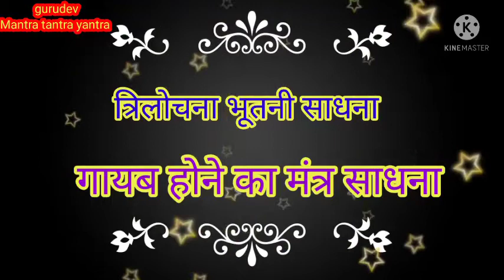गायब होने का सिद्धि, गायब होने का मंत्र , गायब होने का अचूक प्रयोग,इस मंत्र से आप 100%गायब हो जाएंगे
gayab hone ka mantra.